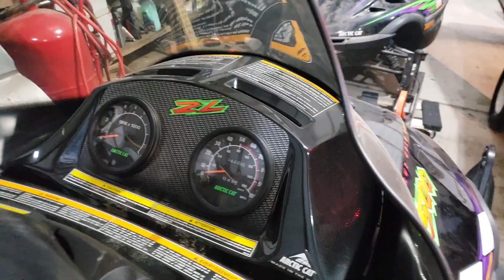Feeding the CATS